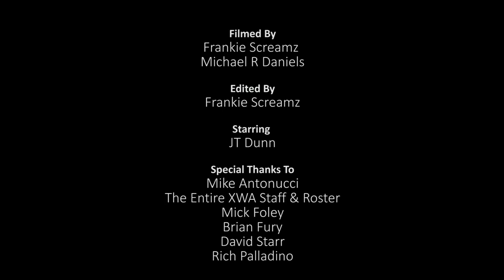RELENTLESS EP. 4 - Mick Foley & XWA Wrestlution 15 (STRONG STYLE BRAND / JT DUNN